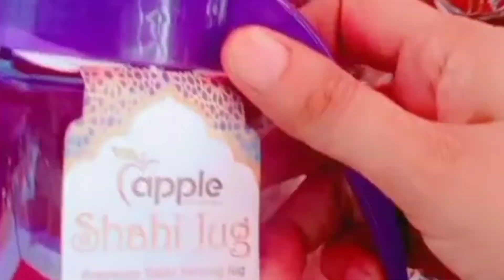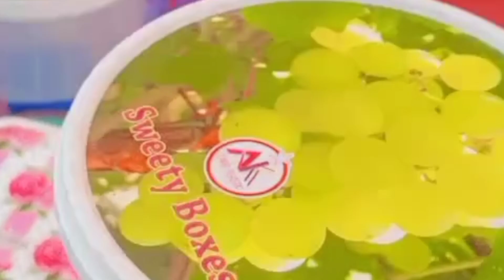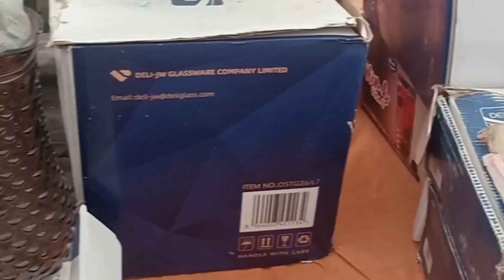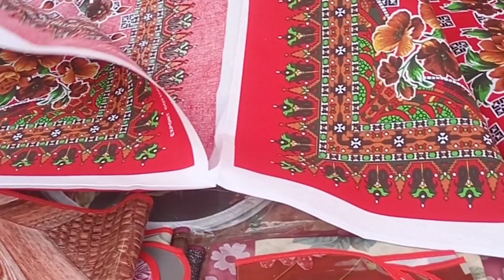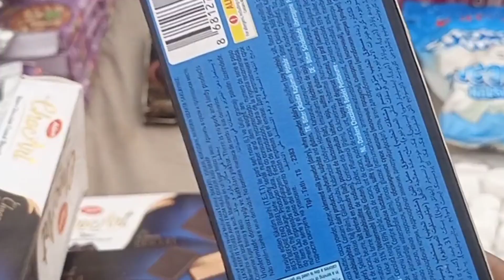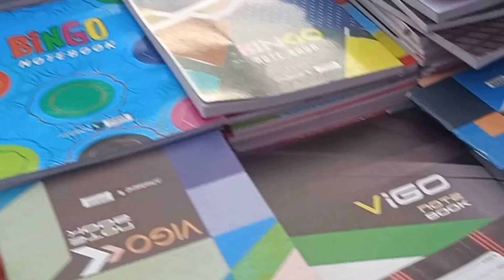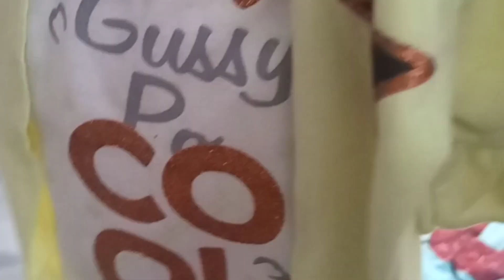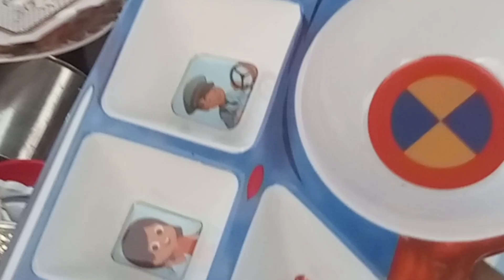hasta Bazaar sadar Karachi || biggest bachat Bazaar sadar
assalamualaikum friends

Hafta Bazar Sadar Karachi 2024 Latest Update in Urdu Hindi | Cheapest Makeup Cosmetics Loan Suit Paper Cotton Suit Heels Shoes Footwear Girls Sandals Slippers Plastic pots Kitchen accessories Ladies readymade suite Cheapest Crockery etc everything you can find here in Lines area hafta bazar sadar Karachi.

Lines area hafta bazaar
Karachi shopping vlog
Bazaar update
Sasta bazar in karachi
Bachat Bazar in Karachi
Karachi local market